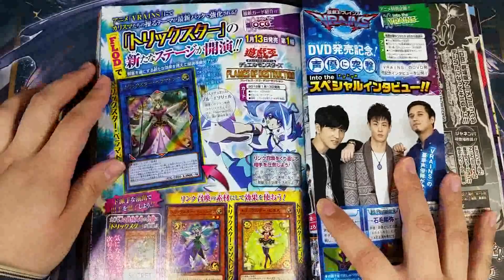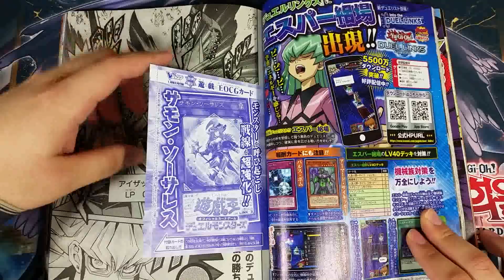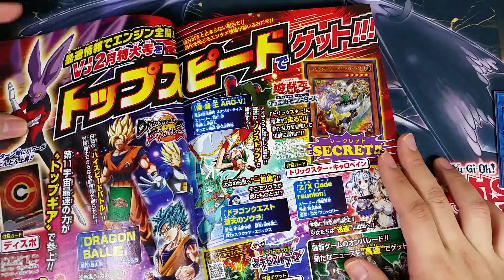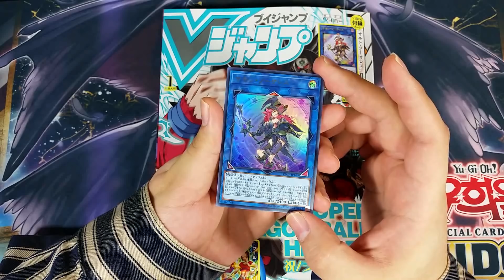V점프 2018년 1월 특대호 개봉!! (동봉 : 서몬 소서리스) 遊戯王 Yu-Gi-Oh!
V점프 2018년 1월 특대호를 개봉해 보았습니다.
동봉 카드는 미소녀 링크 몬스터인 서몬 소서리스!!

그 외에 다양한 신규 카드 정보가 수록되어 있습니다.